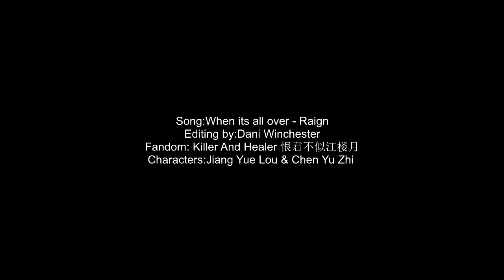Killer & Healer // "We both lost."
Hello!
I already said this before but i'll say it again, this drama deserves so much more love and support. I tried to do a tribute, hope you like it :)